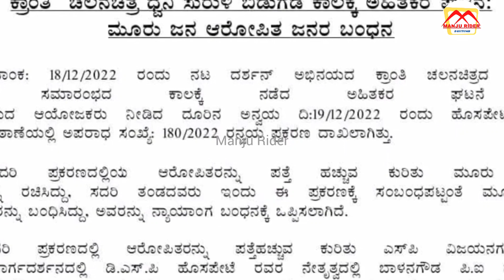ಡಿಬಾಸ್ ಗೇ ಅವಮಾನಿಸಿದವನು ಹೊಸಪೇಟೆಯಲ್ಲಿ ಅಂದರ|DARSHAN THOOGUDEEPA|HOSPETE KRANTI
CHALLENGING STAR DARSHAN|ಡಿಬಾಸ್ ಗೇ ಅವಮಾನಿಸಿದವನು ಹೊಸಪೇಟೆಯಲ್ಲಿ ಅಂದರ|DARSHAN THOOGUDEEPA|KRANTI MOVIE PROMOTION